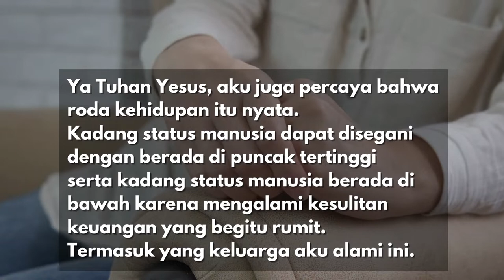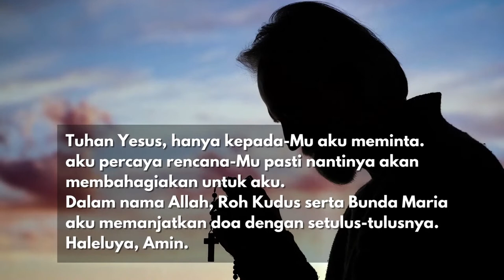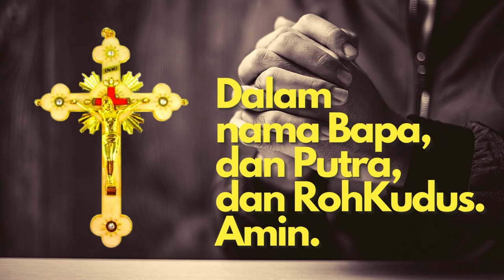Doa Mukjizat | Pemulihan Keuangan - Doa Katolik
Doa Mohon Pemulihan Keuangan | Doa Katolik | Doa saat Terjerat Hutang
Doa Pemulihan Keuangan | Doa Katolik Ketika dalam Kesulitan Keuangan | Doa Mukjizat
Doa Mohon Pemulihan Keuangan dengan Bapa Kami 5x
terutama saat Terjerat Hutang, Usaha Bangkrut, difitnah, ditipu dan penghianatan.
Doa Katolik mohon terbebas dari hutang , Doa mukjizat keuangan , doa mohon dimudahkan dalam mencari rejeki dengan Bapa Kami 5x Salam Maria 1x
Doa yang diucapkan oleh orang yang percaya, maka akan dikabulkan.
Bacalah terus doa ini dengan PENUH KEYAKINAN DALAM KEADAAN APAPUN.
KALAU ANDA MENGUCAPKANNYA DENGAN PENUH KEYAKINAN,
DENGAN TULUS HATI DAN MENGARTIKAN SETIAP KATA,
MUKJIZAT AKAN TERJADI PADA ANDA.
Melalui doa ini, kita memohon pertolongan Tuhan dalam menghadapi kesulitan ekonomi, agar usaha, pekerjaan, serta kondisi keuangan  kita yang saat ini terpuruk dapat dipulihkan oleh Tuhan.

Hidup tidak selalu berjalan mulus sesuai rencana kita. Terkadang kita menemui jalan buntu dalam usaha dan pekerjaan kita, yang membuat kita terhimpit masalah ekonomi yang berat. Biaya hidup yang terus berjalan, tanpa disertai income/ pendapatan yang cukup, seringkali membuat kita stress dan putus asa dalam menjalani hidup ini. Terutama dalam situasi Pandemi Virus Corona seperti sekarang ini, mungkin banyak diantara kita yang kehilangan pekerjaan, atau usahanya mengalami penurunan tajam.

Dalam situasi sulit seperti sekarang ini, sebagai orang percaya, kita tidak boleh kehilangan pengharapan. Kita semua percaya bahwa Tuhan akan selalu memberi jalan bagi kita, saat tiada jalan, karena Dia sungguh mengasihi kita. PertolonganNya akan selalu datang tepat pada waktuNya. Tetap setia berdoa dan berharap hanya kepadaNya.

DoaKatolik membuat Video untuk membantu umat katolik untuk dapat lebih mudah dalam berdoa secara Katolik, dalam setiap doa-doa yang didaraskan, serta menemani berdoa bersama setiap hari secara katolik, berisi doa pagi, doa angelus, doa senja, doa malaikat tuhan, doa malam, doa rosario, doa novena, doa bapa kami,
doa mohon pertolongan Tuhan, doa devosi, doa kepada santo santa, dan doa untuk kebutuhan umat lainnya.

Doa Katolik dalam Kesulitan Keuangan
Ya Allah, Ya Tuhan Yesus yang maha adil, aku tahu bahwa manusia di dunia ini memiliki jenjang sosial. Ada yang memiliki rezeki banyak juga ada pula yang setiap harinya kesulitan untuk mpasti nantinya akan, minum, atau bahkan memenuhi kebutuhan setiap hari.

Ya Tuhan Yesus, aku juga percaya bahwa roda kehidupan itu nyata. Kadang status manusia dapat disegani dengan berada di puncak tertinggi serta kadang status manusia berada di bawah karena mengalami kesulitan keuangan yang begitu rumit. Termasuk yang keluarga aku alami ini.
Tuhan Yesus, saat ini aku sedang kesulitan, mengalami masalah ekonomi. Ada beberapa kebutuhan pokok yang belum terbayarkan. Bantulah aku agar dapat mengatasinya, bimbinglah aku sebagaimana keluarga Kudus dapat melewati semua kesulitan juga mencapai sukacita.

Tuhan Yesus, hanya kepada-Mu aku meminta. aku percaya rencana-Mu pasti nantinya akan membahagiakan untuk aku. Dalam nama Allah, Roh Kudus serta Bunda Maria aku memanjatkan doa dengan setulus-tulusnya. Haleluya, Amin.

Bapa Kami 9x
salam Maria 1x
Kemuliaan